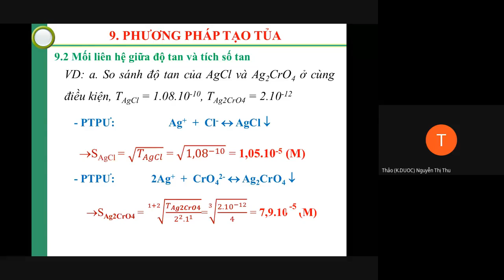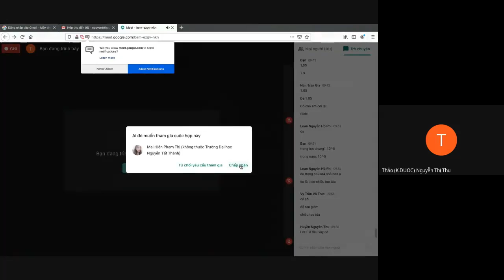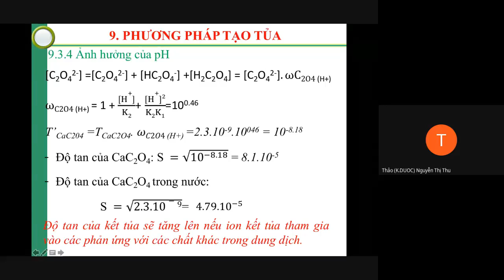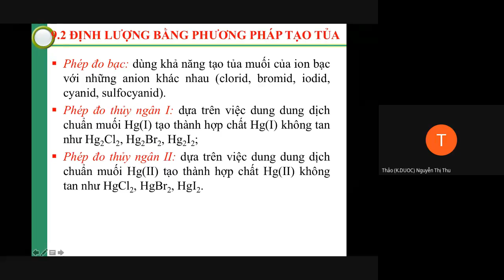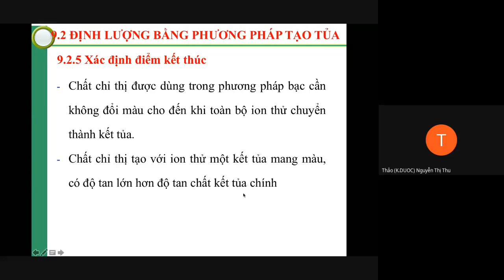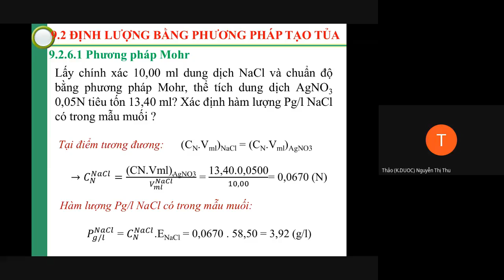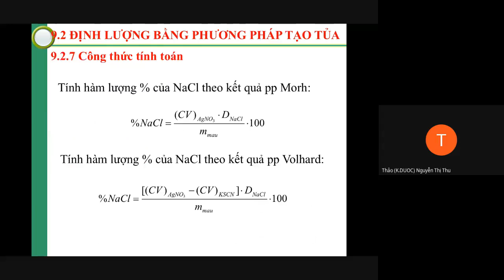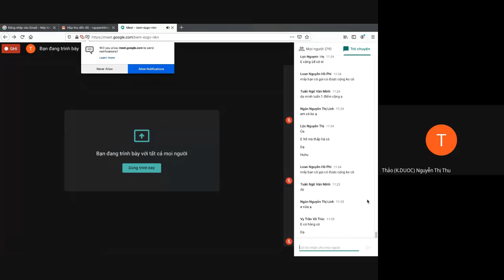Bài: Phương Pháp Tảo Tủa, Gv: Nguyễn Thị Thu Thảo Môn: HPT1